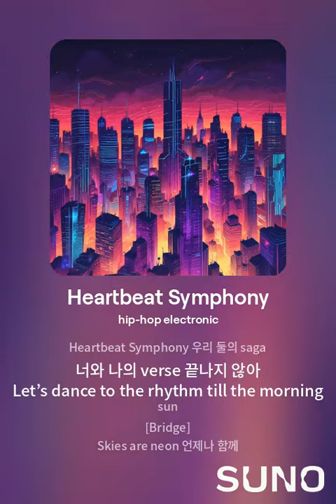Heartbeat Symphony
[Verse]
Plug in the night now we come alive
Beats on my mind as we ride the drive
희망 있는 밤 너와 함께
너의 눈빛 속에 난 빠져 들어가

[Chorus]
Pulse racing fast 이 노래에 맞춰
Heartbeat Symphony 우리 둘의 saga
너와 나의 verse 끝나지 않아
Let’s dance to the rhythm till the morning sun

[Verse 2]
City lights 댄스 우린 주인공
Catch my vibe 우주로 가고
사랑의 노래를 부르는 바보
눈부신 별빛 속에 난 너와 slow

[Bridge]
Skies are neon 언제나 함께
꿈속에서도 우리는 찬란해
너의 손 놓지 않겠어 절대
이 무한한 비트를 따라가